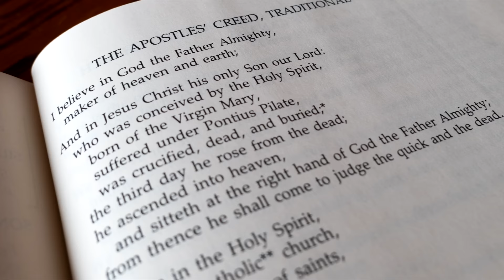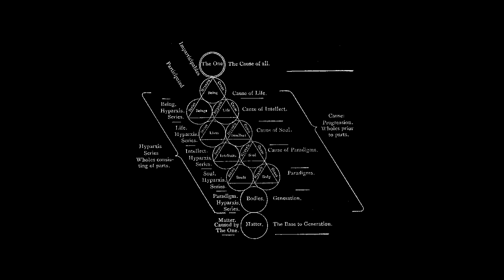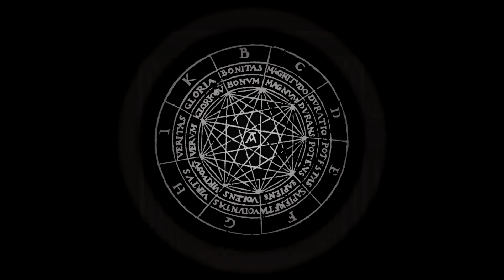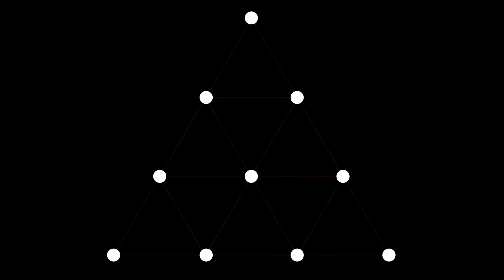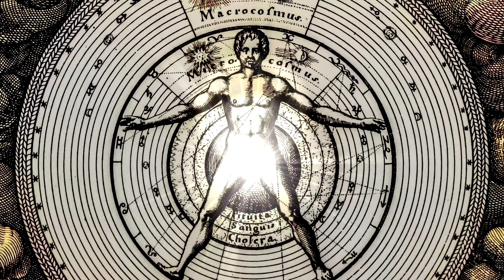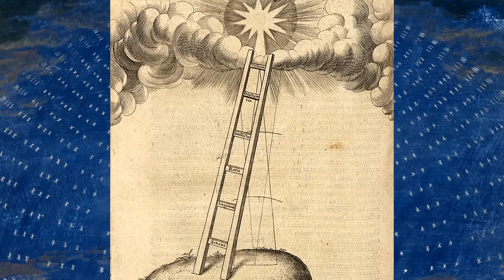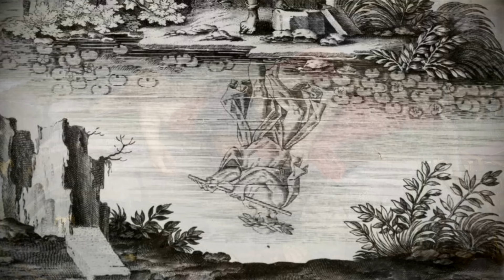What Do Platonists Believe?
The Platonic Philosopher's Creed
Written by Thomas Taylor
Read by Dan Attrell

- John Vervaeke @johnvervaeke : Levels of Intelligibility: Neoplatonism & 4E Cognitive Science

- BTC: 3P8BmGE5UNJ8nehxkaq9MtDcY6EavQhTjN
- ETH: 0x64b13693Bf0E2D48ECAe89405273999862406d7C